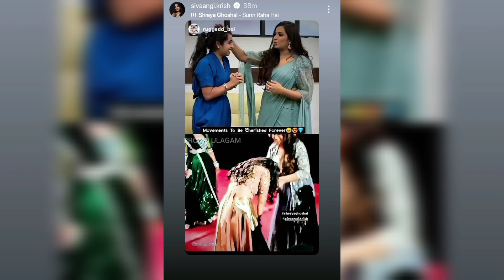Sivaangi semma tension aagitaanga polaye? 😯🤭